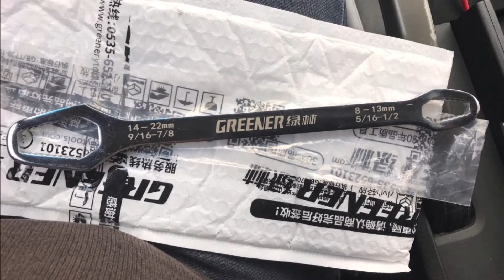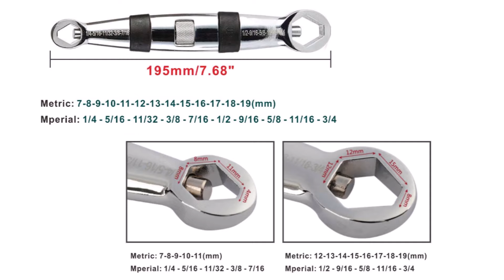6 Универсальный гаечный ключ с Алиэкспресс Лучшие инструменты с Aliexpress Товары для гаража и дачи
Инструменты с Алиэкспресс для дома Универсальный ключ с Aliexpress Tools 2023 DIY
1. Универсальный ключ для труб DELI